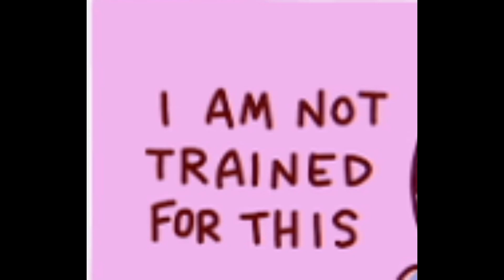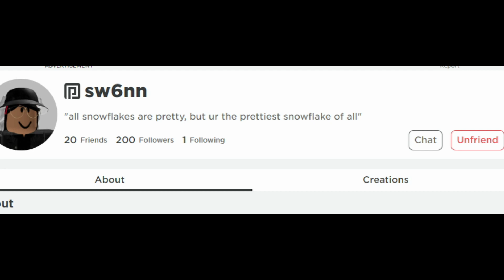I GOT FIRED AT BLOXTON HOTELS!! *EMOTIONAL* DISS TRACK!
Hi guys! So unfortuneatly I've been having some major spamming going on in Bloxton Hotels and got fired!

P.S.A | I was late to get this out, I'm unbanned now. :D